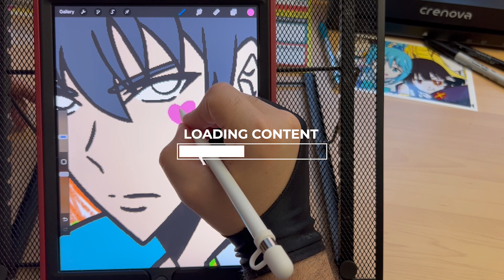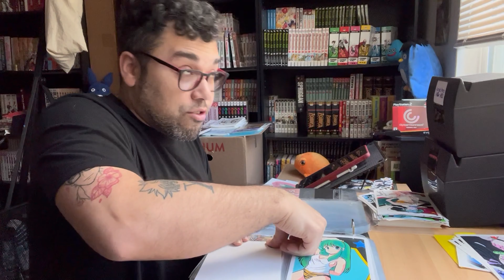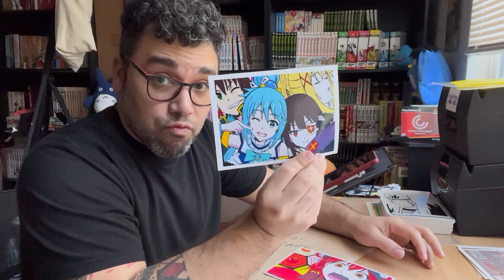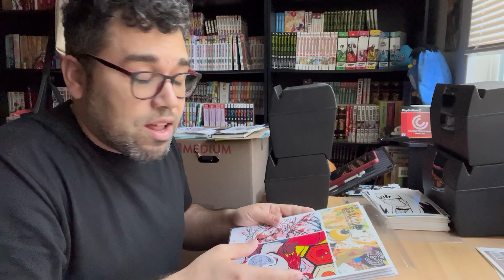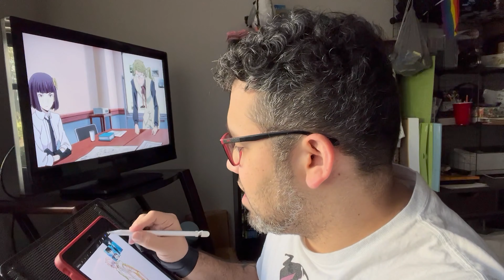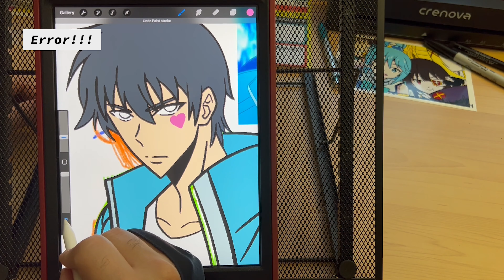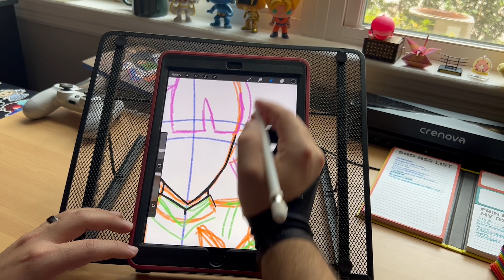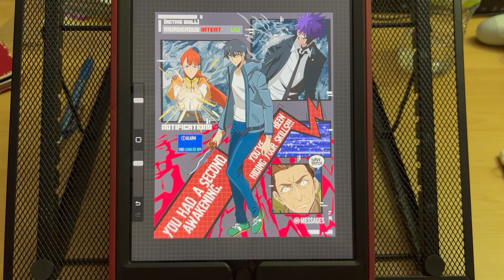Chaos To Creating: Join My Studio Session As I Tackle A New Print✨ Studio Vlog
This is the last vlog to go this long and hopefully not be chaos in the future. I needed to work on what prints to say goodbye too and tackle my newest Solo Leveling print as well as my Mom's bday coming up. I’m excited to show off my next studio session even though it went for multiple days. Creating is my favorite thing to do so hope you all enjoy.